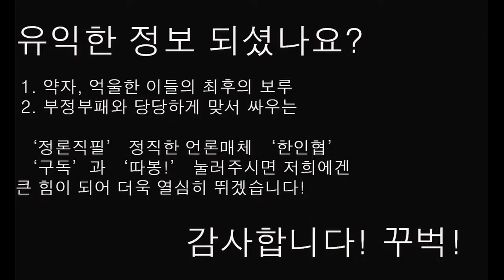인천시 부평구 신축공사 건설현장 무인 소형타고크레인 사고 2건 외..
불법 불량 위변조 무인소형타워크레인 사고가 또 다시 발생했다. 2021년 5월 8일 인천광역시 부평구 소재 두 개의 현장에서 비슷한 시간대에 발생한 무인소형타워크레인 사고 발생은 작업자가 현장 자재를 옮기는 과정해서 발생한 것으로, 여의도 국회와 업계에서는 이미 오래전부터 예견된 사고라는 지적이 나오고 있다.